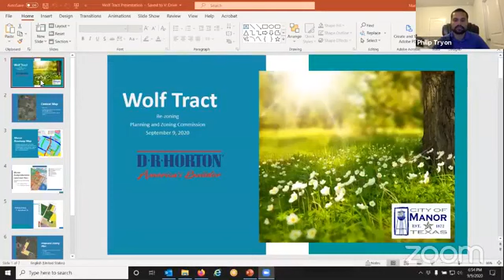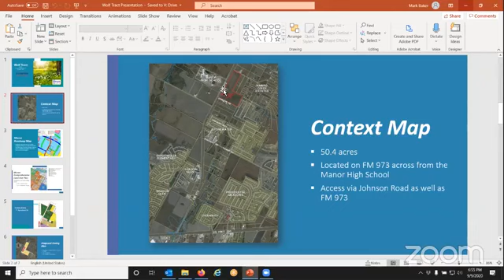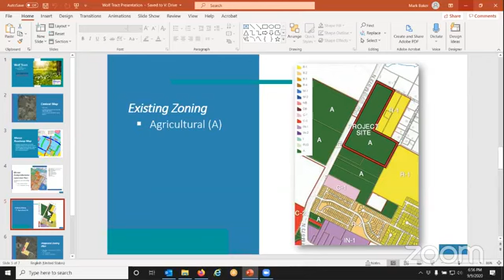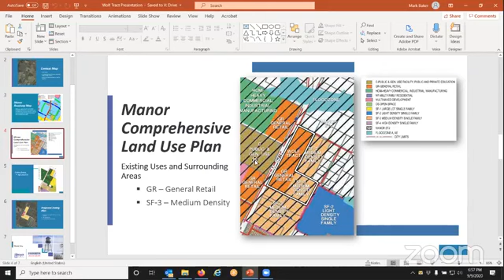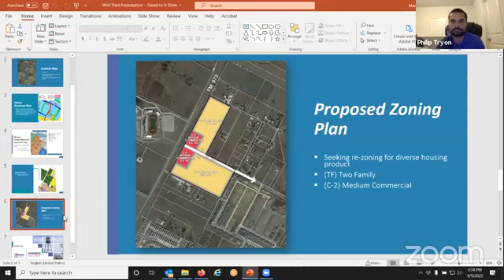Planning and Zoning 9-9-2020 Regular Meeting